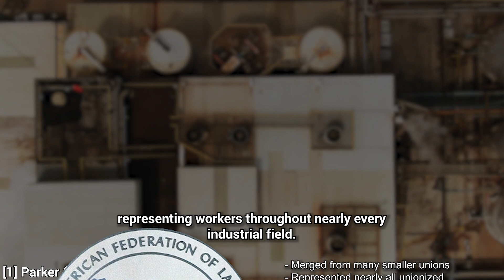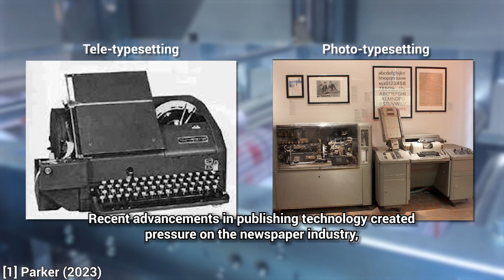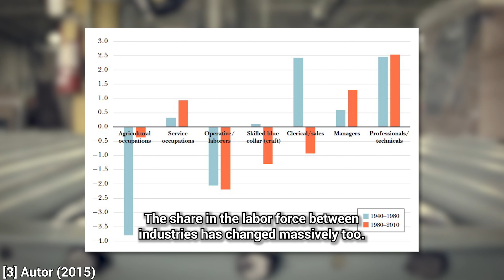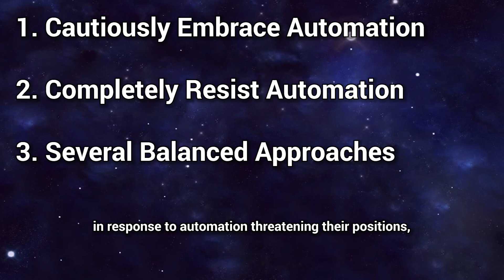Automation, Union Responses, and Its Effect on the Workplace | Presentation for WRTG 3014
REFERENCES
[1] A. M. Parker, “Adapt or Resist? Unions and the Political Economy of Automation,” Adam M. Parker, (accessed Nov. 20, 2023).
[2] C. Dermont and D. Weisstanner, “Automation and the future of the welfare State: basic income as a response to technological change?,” Political Research Exchange, vol. 2, no. 1, p. 1757387, Apr. 2020. doi:10.1080/2474736x.2020.1757387
[3] D. H. Autor, “Why Are There Still So Many Jobs? The History and Future of Workplace Automation,” Journal of Economic Perspectives, vol. 29, no. 3, pp. 3–30, Summer 2015. doi:10.1257/jep.29.3.3
[4] D. Bauder, “AP, other news organizations develop standards for use of artificial intelligence in newsrooms,” AP News, (accessed Nov. 7, 2023).
[5] D. Akst, “What can we learn from past anxiety over automation?,” Wilson Quarterly, (accessed Nov. 28, 2023).
[6] D. Acemoglu, D. Autor, J. Hazell, and P. Restrepo, “Artificial Intelligence and Jobs: Evidence from Online Vacancies,” Journal of Labor Economics, vol. 40, no. S1, Apr. 2022. doi:10.1086/718327
[7] E. Leung, G. Paolacci, and S. Puntoni, “Man versus machine: Resisting automation in identity-based consumer behavior,” Journal of Marketing Research, vol. 55, no. 6, pp. 818–831, Dec. 2018. doi:10.1177/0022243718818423
[8] J. Sachs and L. Kotlikoff, “Smart machines and long-term misery,” NBER Working Paper, no. 18629, 2012. doi:10.3386/w18629

B-roll footage was provided freely courtesy of Pexels.